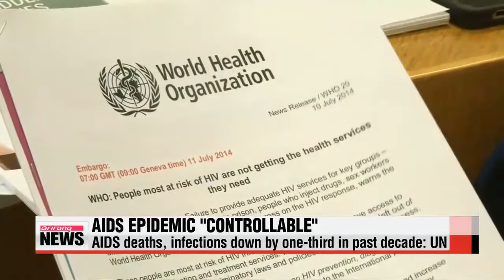AIDS epidemic controllable by 2030: UN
The United Nations says control of the AIDS epidemic "is possible" by the year 2030.
The UN AIDS agency said AIDS-related deaths and new H-I-V infections have fallen globally by one-third in the past 10 years.
Growing access to drugs and preventative measures were a couple of the many factors contributing factors to the picture.
But it said more international effort is needed, saying the "fragile window of opportunity" is the next five years.